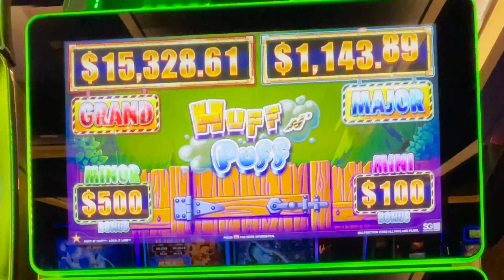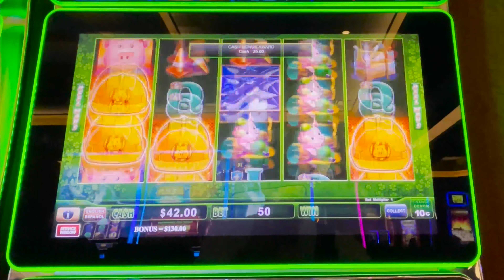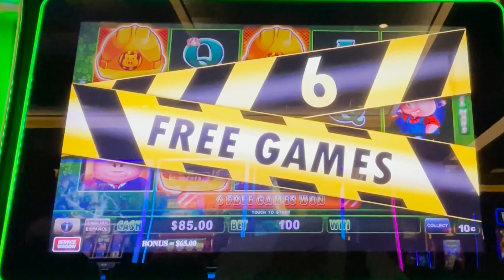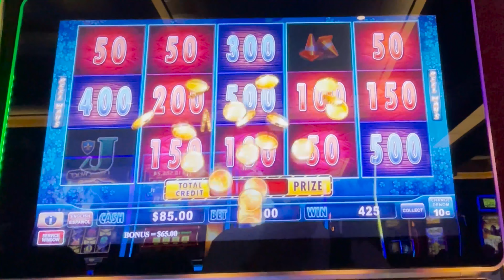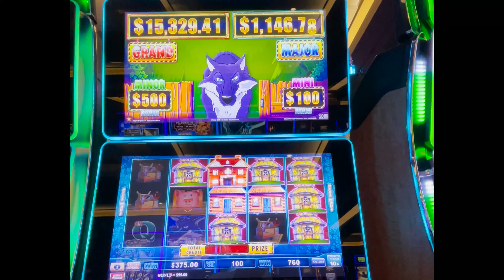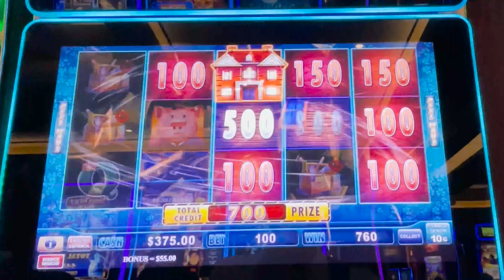I'M A GENIUS! $10 BACK TO BACK BONUSES on Huff N Puff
After A Giant Bonus, A Backup Spins Delivers an EVEN BIGGER ONE! On Free Play!!